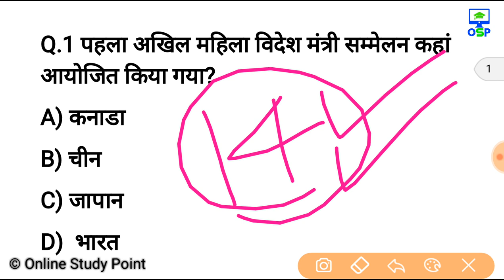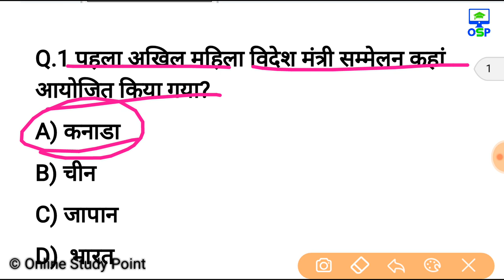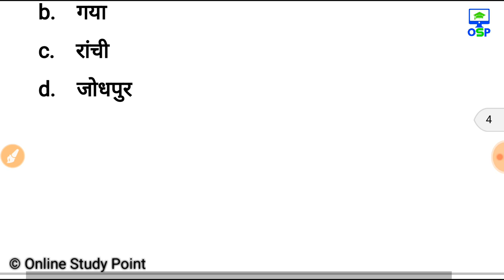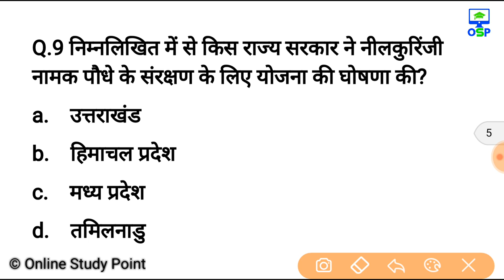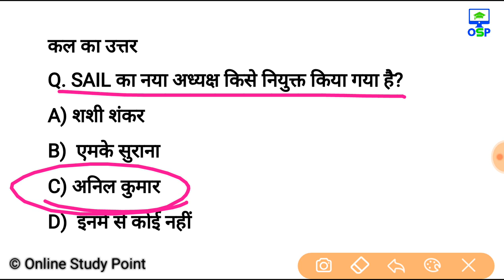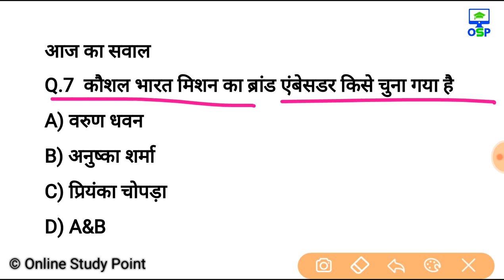25 सितम्बर करेन्ट अफेयर्स हिंदी रट लेना | Daily Current Affairs Booster 25th sep -Online study point